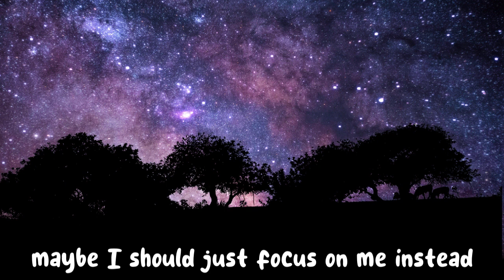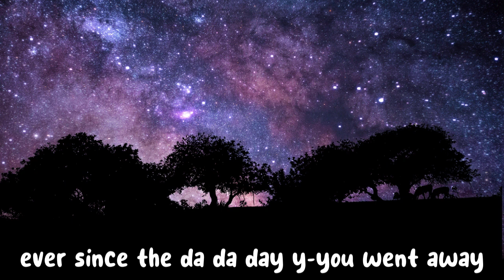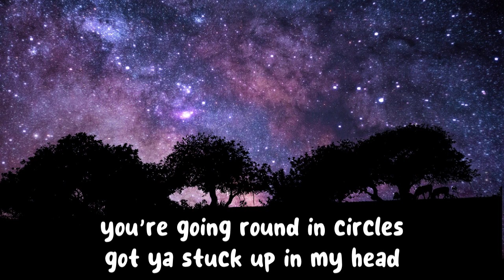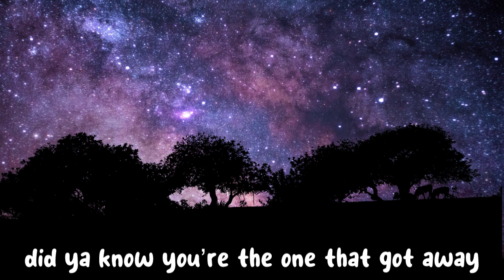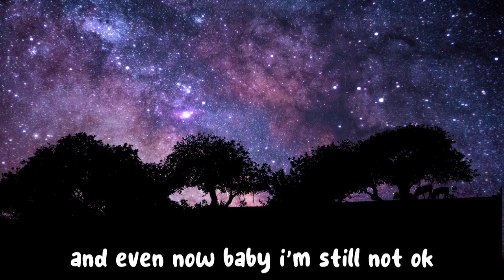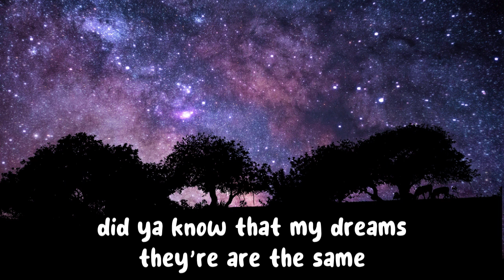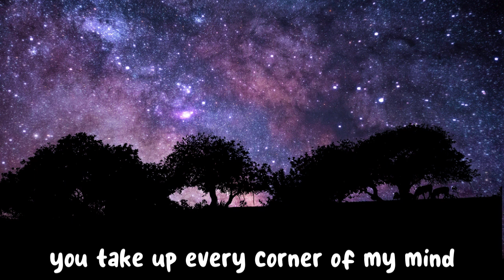Left and righ | Charlie Puth ( Lyrics video 2023 ) MUSIC HOUSE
✐ Music House is just a non-profit channel to promote music .